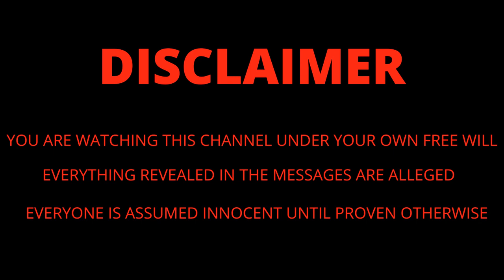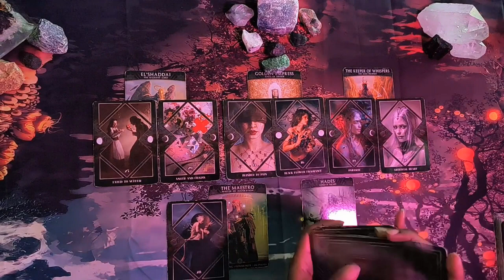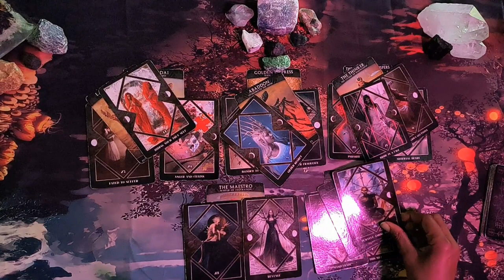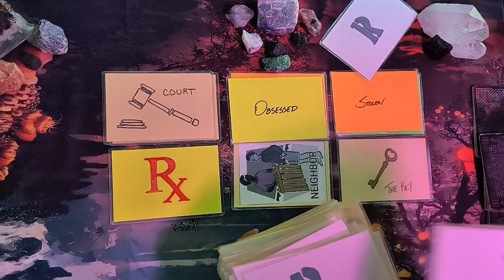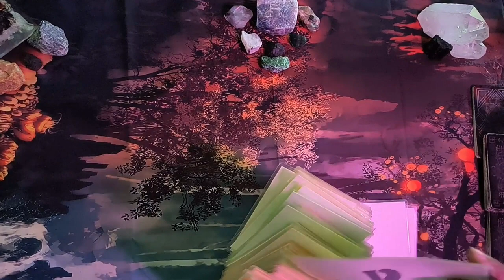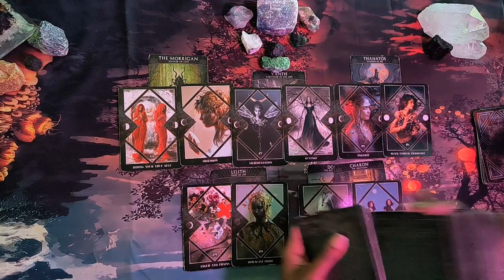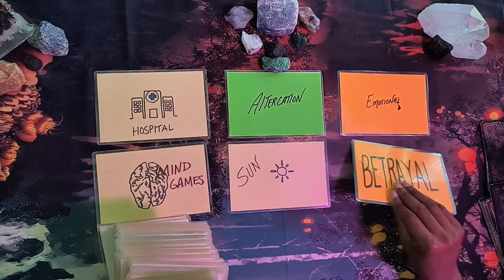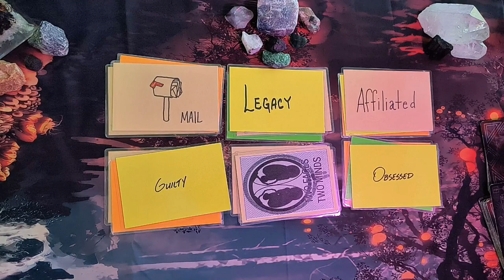Leondre Flynt and Jonathan Lau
Victimized readings are $25. additional readings or suspect readings are $12.50.
Personal readings.
Full Spread $33
Relationship $44
Ancestor Message $22
General Message $11

Payments must be received before readings are delivered.

Here we will be looking into cases of missing and victimized persons. I am not a psychic I am an oracle reader. I only bring forward the messages given to me through the ancestors via the cards. Any information or messages given here is considered alleged and everyone is innocent until proven guilty.
If you would like to give or add information regarding a case please do so in the comment section or on my facebook page comment section.